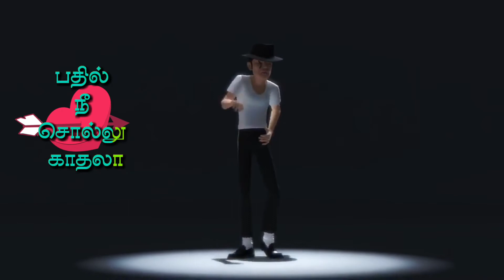Mukkala mukkabala lyrics + dance | whatsapp status | Tamil Entertain